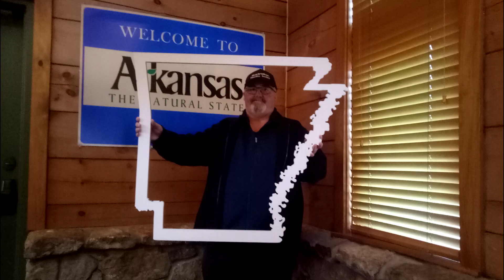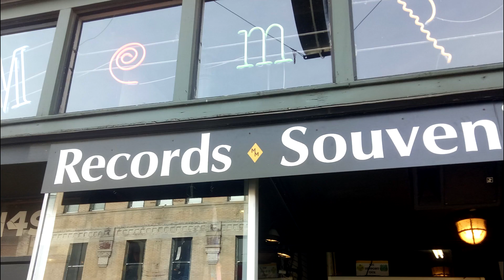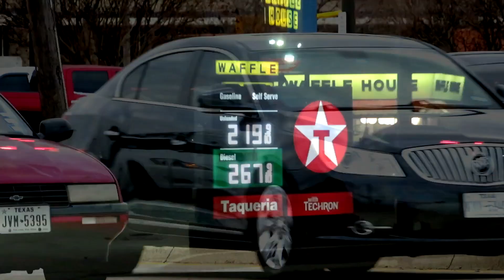A Tasmanian in The USA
Come on a 3 minute look at where i went in Arkansas Memphis and Kansas with a Cool Song Run Baby Run by @AndrewFarrissMusic travel music musician fun framily goodvibes inxs bealestreet memphis arkansas sas